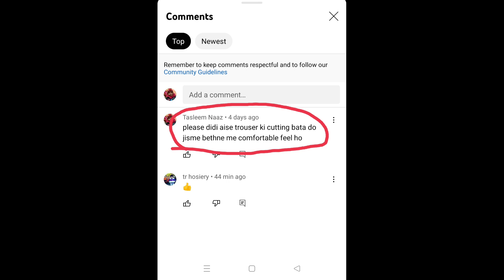Comfortable trouser cutting and stitching pocket attached very easy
Hello friends aaj me aap ke liye lekr aayi hu trouser cutting and stitching pocket attached very easy  bhut hi kam time me tayyar ho jayega ak bar aap zaroor try karna or ye vdo humne special apni subscriber Tasleem naaz ke kehne par banai h agr aapko bhi kuch seekhna h to comment zaroor kare